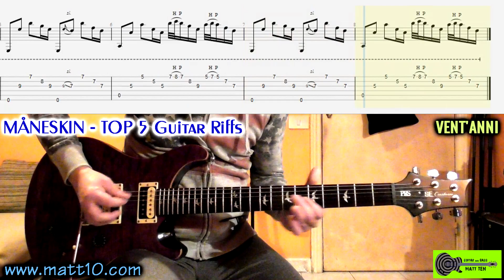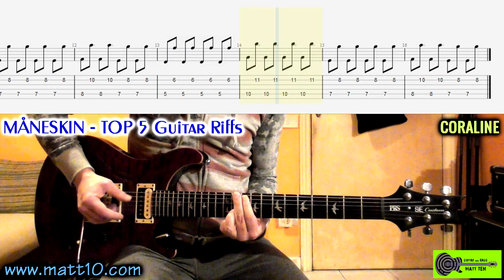MANESKIN Guitar Riffs COVER + TAB | Lesson | Tutorial | How To Play | Top 5 - Thomas Raggi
⚡️ How to play MANESKIN Guitar Riffs - TOP 5 SONGS with TABS - Guitar Tutorial
Every week new GUITAR & ELECTRIC BASS tutorial lessons on riffs, solos, rhythm, lead, techniques, songs...!!!
Guitar: PRS SE Custom 24
00:00 Matt Ten
00:02 ZITTI E BUONI
00:22 MORIRÒ DA RE
00:44 VENT'ANNI
01:17 MAMMAMIA
01:46 CORALINE

MANESKIN GUITAR RIFF
MANESKIN GUITAR RIFFS
MANESKIN GUITAR RIFF TAB
MANESKIN GUITAR RIFFS TABS
MANESKIN GUITAR LESSON
MANESKIN GUITAR SONG
MANESKIN RIFF TAB
MANESKIN RIFF TABS
MANESKIN RIFF CHITARRA
MANESKIN RIFFS
MANESKIN
MANESKIN GUITARRA
MANESKING GITARRE
THOMAS RAGGI GUITAR
THOMAS RAGGI CHITARRA
MANESKIN CHITARRA
MANESKIN LEZIONE CHITARRA
HOW TO PLAY MANESKIN
MATT TEN
GUITAR TABS
HOW TO PLAY
SONGSTERR
GUITAR PRO
GUITAR RIFFS
ITALY